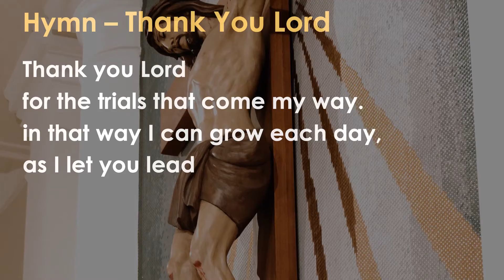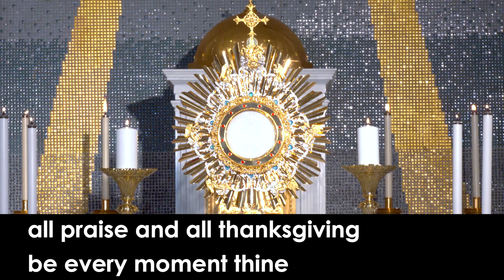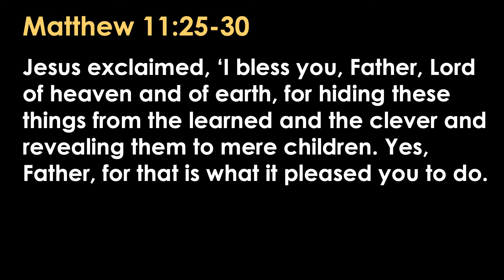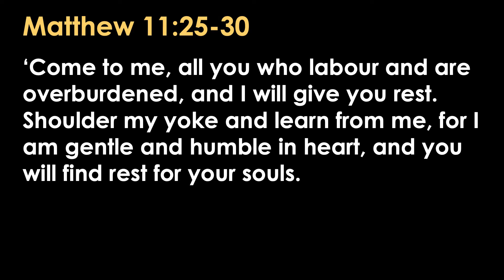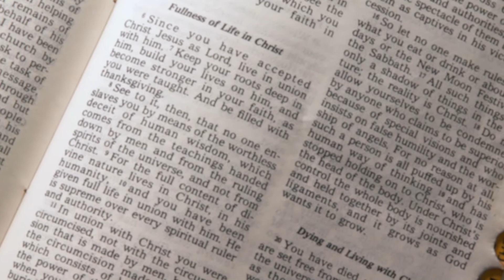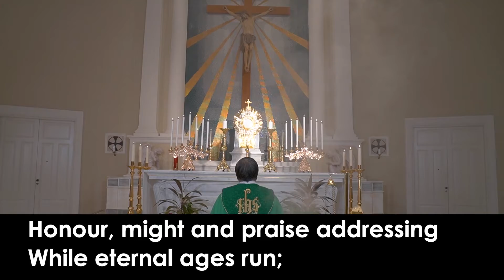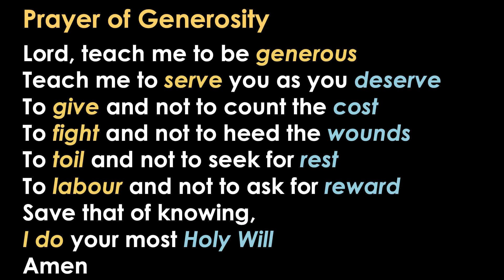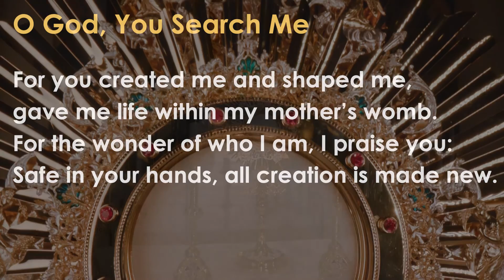"Discernment" – Be more attuned with our Inner Feelings (Part 2) - Discernment Series Ep 30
Contemplating and Connecting with Jesus in the Gospels:
Living a more discerning life series (EP 30)
Week 11 in Ordinary Time, Friday, 19 June 2020, Gospel: Matthew 11:25-30

A series on discernment in our daily living. This service includes the exposition of the Blessed Sacrament and Benediction.

Watch both the Introduction and Structure videos and start your experience with contemplative prayer and Ignatian spirituality:

► PRODUCTION CREDITS:
• Reflection and Prayers: Msgr Philip Heng, SJ. , Cathedral of the Good Shepherd